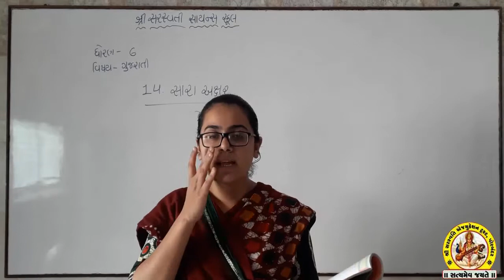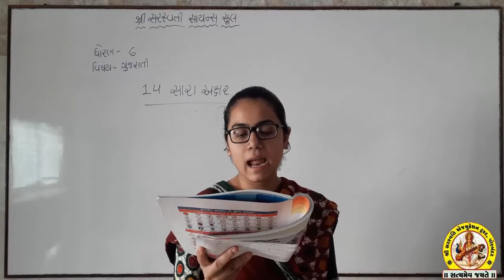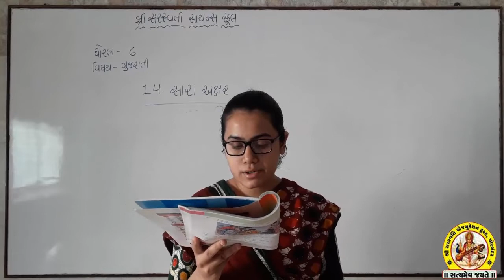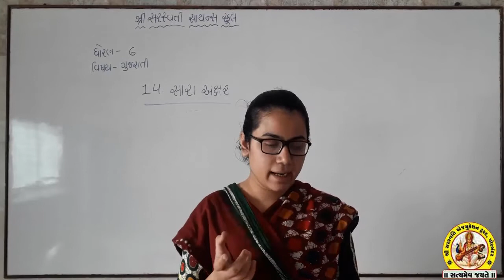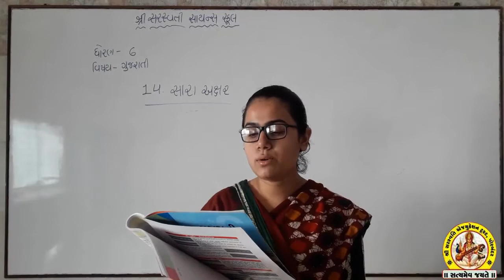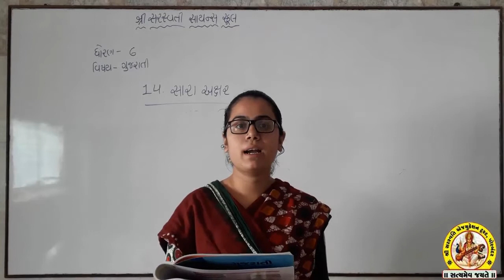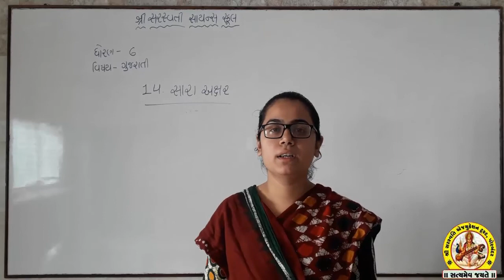STD-6 SUB-GUJARATI SHREE SARASWATI SCIENCE SCHOOL, PORBANDAR